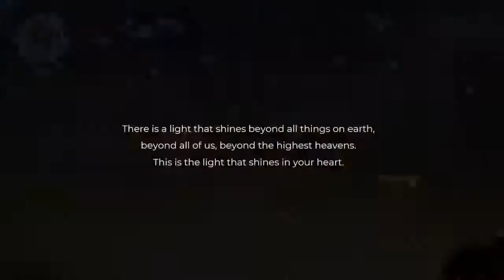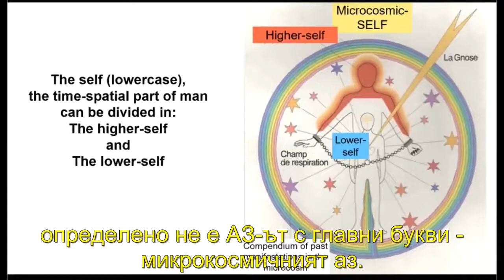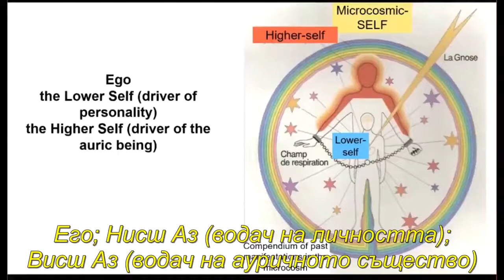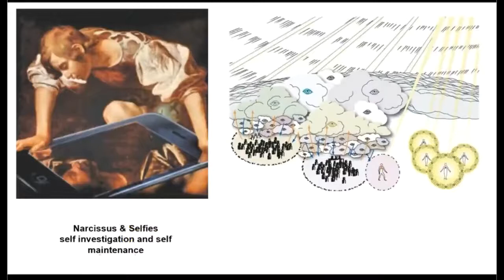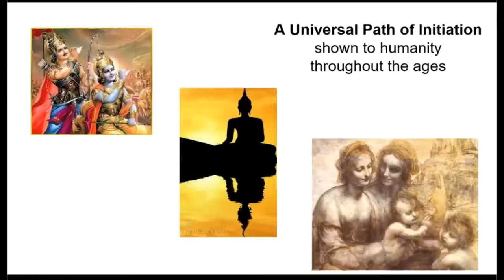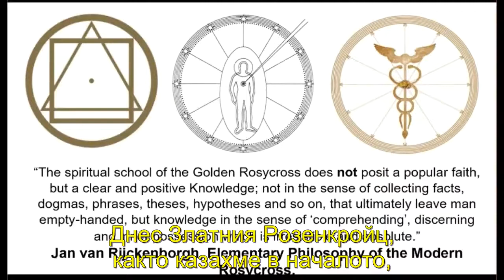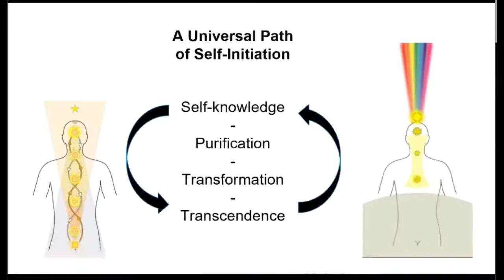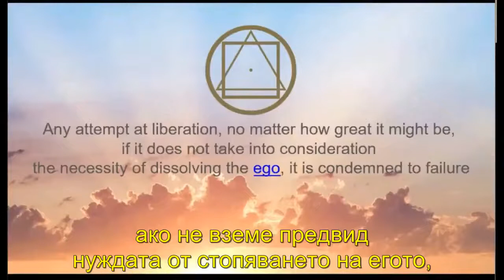Търсенето на истинския АЗ (публична лекция) - The quest for the true SELF (Public Talk presentation)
Self-knowledge and Initiation
(or The quest for the true SELF)

Recording from the 1st Public Talk in the  Series "Spiritual Enlightenment now"

Visit the Golden Rosycross Community for more videos, articles, free books
and to keep in touch about coming events and initiatives